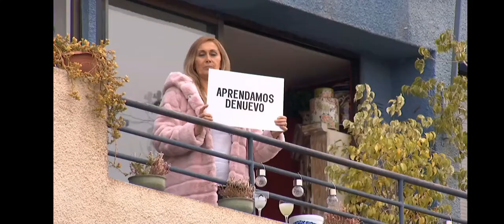Pedro Piedra “Sesiones Urbanas” 2020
01 Las niñas quieren
02 Vacaciones en el más allá
03 Pasajero
04 Amar en silencio
05 Inteligencia dormida
06 Sudamerican rockers (Cover Los Prisioneros)